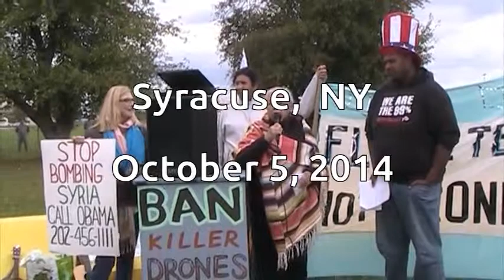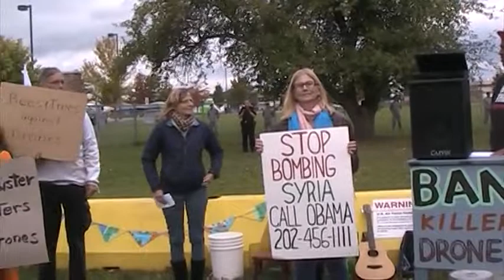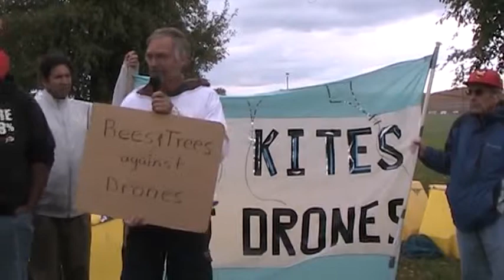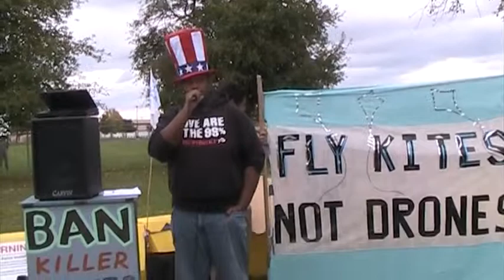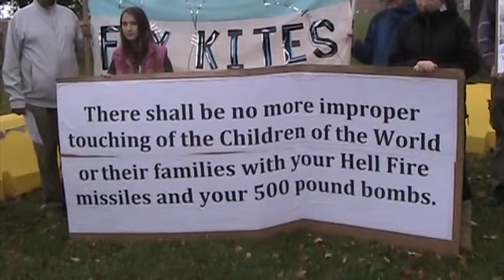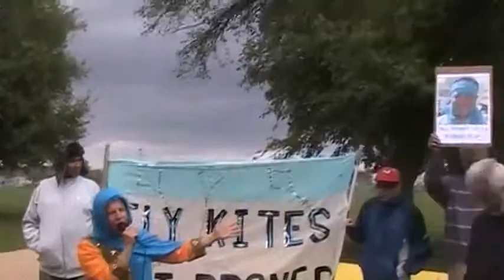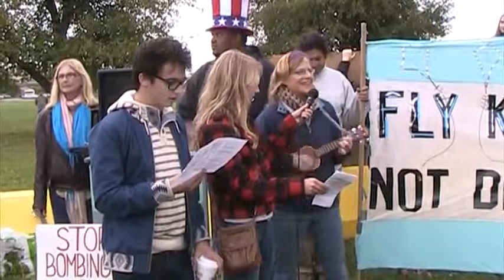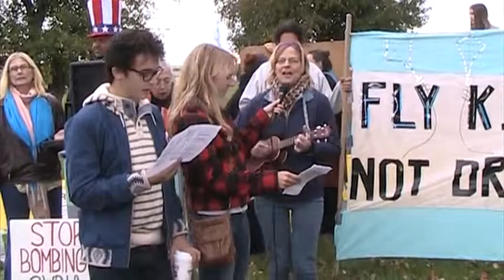Syracuse anti-drone action 10-05-2014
Activists from around NY State gather at Syracuse to protest drones based at Hancock Air Force base